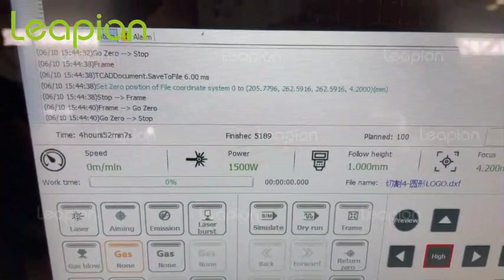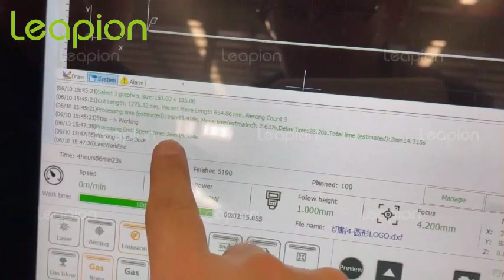Leapion 1500W Fiber laser cutting machine cutting 13mm carbon steel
Leapion Machinery is a professional manufacturer of fiber laser cutting/marking/welding/cleaning machine,CO2 laser machine and CNC router with more than 16 years of production in China.